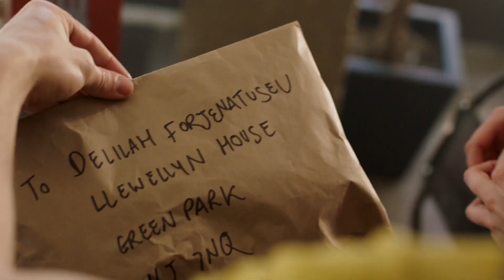Getting Caught In A Lie | Crashing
In an attempt to stop Lulu going to lunch with Anthony, Kate sends her on a fake package delivery but things quickly backfire when she’s caught in her lie.